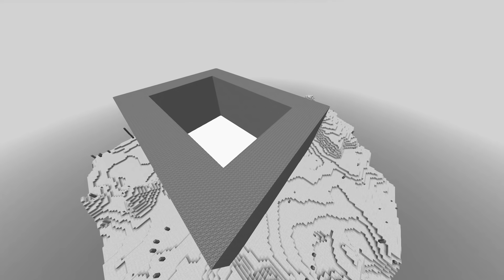Ну, Я закрыл 100 детей в КУБЕ ИЗ ЛАВЫ...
Короче говоря, я запер 100 детей в кубе из лавы в майнкрафт...
🎮Мой сервер по Minecraft! (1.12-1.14)
IP: play.lollipopmc.net

ShadowPriestok, 2019